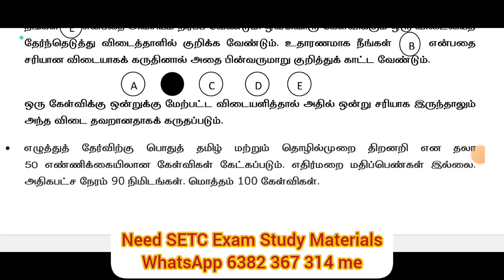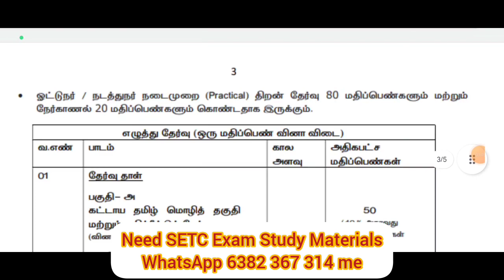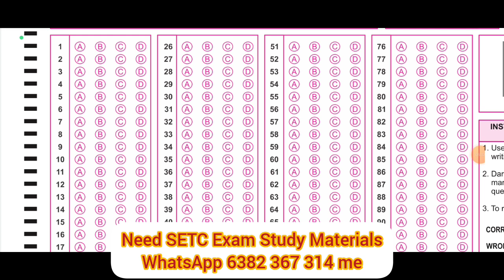SETC ஓட்டுனருடன் நடத்துனருக்கான வேலைவாய்ப்பு |தேர்வு எப்படி இருக்கும் SETC STUDY MATERIALS BOOKS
@BharatExams SETC ஓட்டுனருடன் நடத்துனருக்கான வேலைவாய்ப்பு |தேர்வு எப்படி இருக்கும்   SETC STUDY MATERIALS BOOKS

SETC ஓட்டுனருடன் நடத்துனருக்கான வேலைவாய்ப்பு |பொது அறிவு வினா விடை TAMIL SETC STUDY MATERIALS BOOKS
@BHARATEXAMS SETC ஓட்டுனருடன் நடத்துனருக்கான வேலைவாய்ப்பு |தமிழ் பொது அறிவு வினா விடை  |TAMIL SETC BOOKS
SETC ஓட்டுனருடன் நடத்துனருக்கான வேலைவாய்ப்பு |ROAD TRANSPORT IMPORTANT ONE WORD |TAMIL SETC BOOKS
SETC ஓட்டுனருடன் நடத்துனருக்கான வேலைவாய்ப்பு | பொது அறிவு மாதிரி வினா விடை |TAMIL SETC BOOKS
tnstc -  SETC jobs vacancy 2023 how to apply online link
how to apply online tnstc -  SETC
how to apply online tnstc -  SETC recruitment 2023
how to apply online tnstc -  SETC driver job in tamil
how to apply online tnstc -  SETC 2023
how to apply online tnstc -  SETC recruitment 2023 in tamil
how to apply tnstc -  SETC online tamil
how to apply tnstc -  SETC apprentice online tamil
tnstc -  SETC jobs vacancy 2023 how to apply online